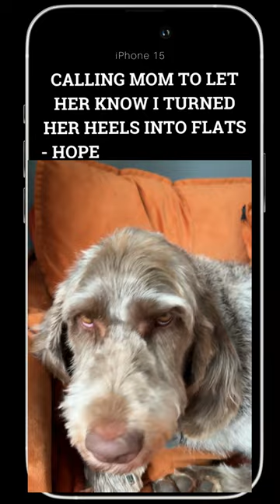Calling Mom - Very Important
Cricket just got her new iPhone 15 and she is making all kinds of calls :)